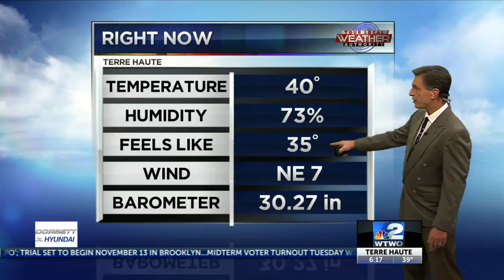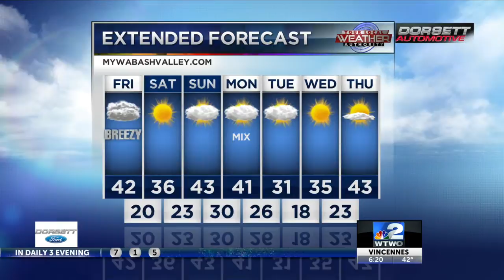6pm Weather 11-08-18